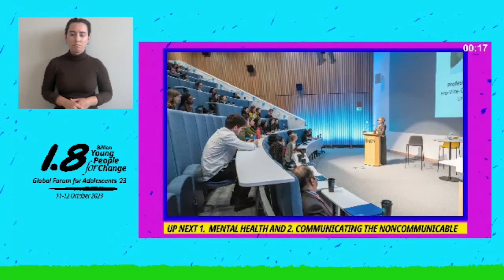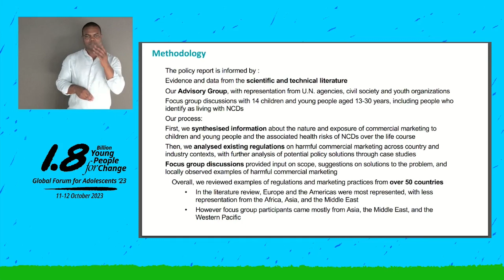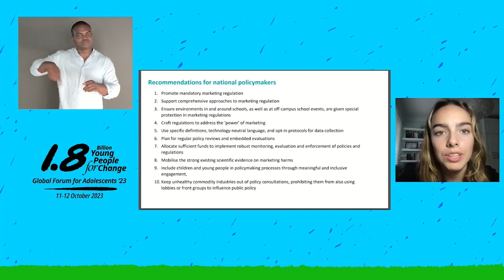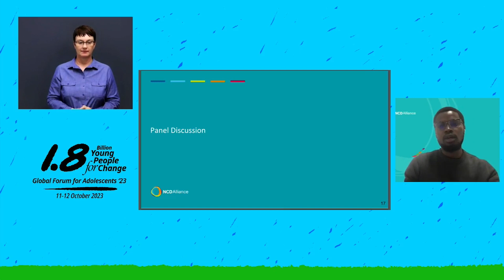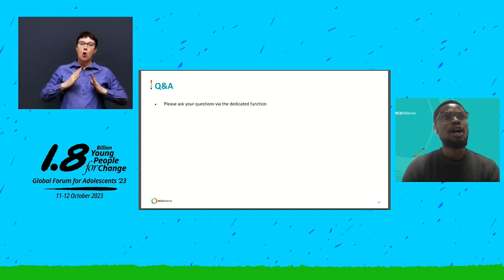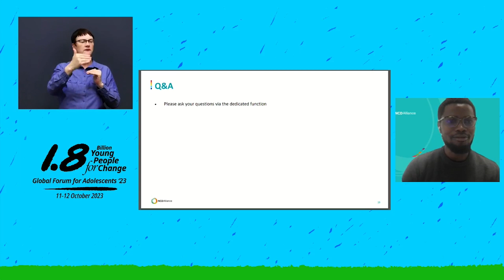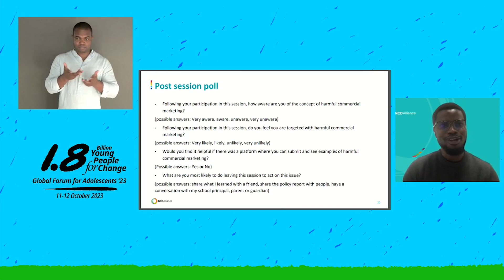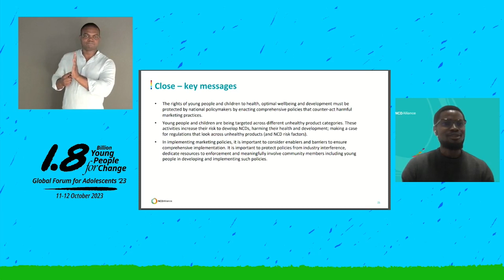Communiquer sur le non transmissible : comment la politique de marketing peut protéger les enfants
Les maladies non transmissibles (MNT) sont la principale cause de décès et d’invalidité dans le monde, et bon nombre d’entre elles sont évitables. À l’échelle mondiale, les MNT sont responsables d’environ la moitié de la mortalité chez les jeunes âgés de 5 à 14 ans, et bon nombre des comportements qui contribuent aux MNT plus tard dans la vie se manifestent pendant l’enfance et l’adolescence.

Alors que plus de 40 % de la population mondiale a moins de 25 ans, il est essentiel de réduire l'exposition des jeunes aux facteurs de risque de maladies non transmissibles . Cela inclut la mise en œuvre de politiques capables de contrer les stratégies de marketing des acteurs de l'industrie qui inondent le marché et empiètent sur les environnements communautaires avec des produits malsains , encourageant leur consommation chez les jeunes.

Cette session lancera une publication sur la politique marketing et visera à :

Soulignez comment les politiques peuvent contrer et s'adapter aux stratégies de marketing des industries nocives pour la santé qui ciblent les enfants et les jeunes, informées par les jeunes eux-mêmes.
Appelez à un engagement des gouvernements à réglementer les pratiques de marketing commercial néfastes .